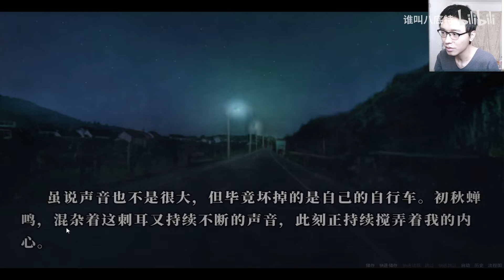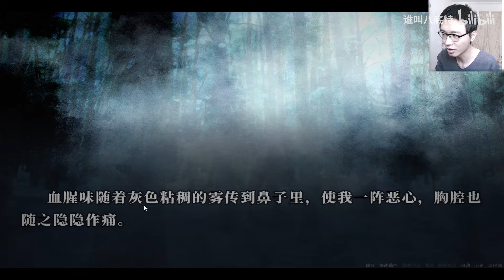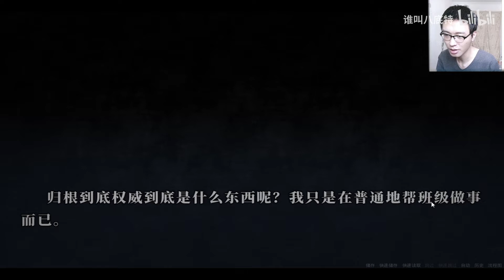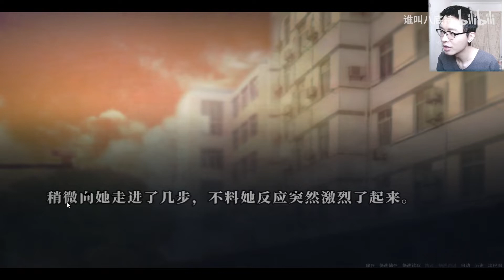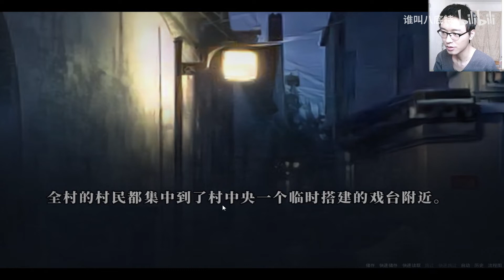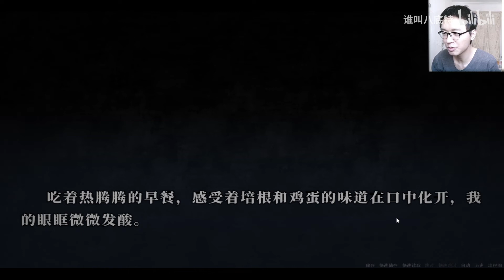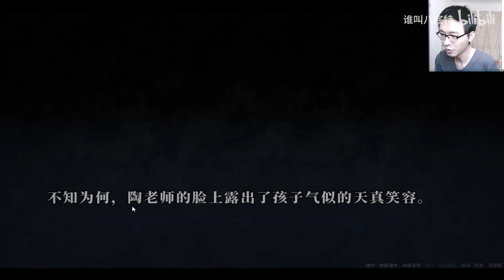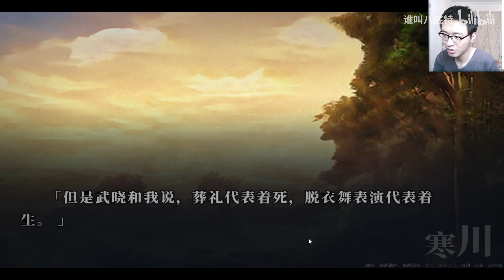【八底特】碎尸案！人肉汤！反常规剧本！《距离男主自杀还剩七天》全结局多支线流程